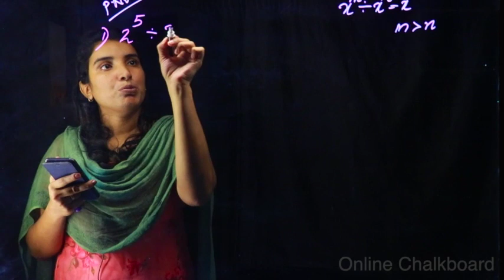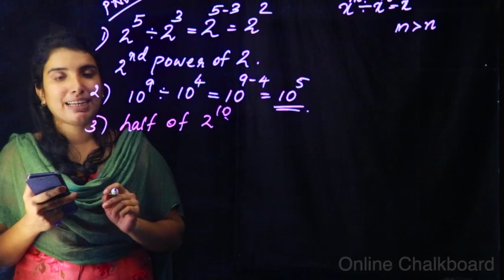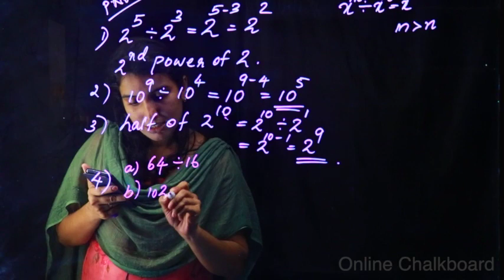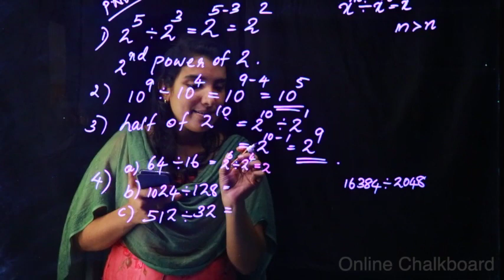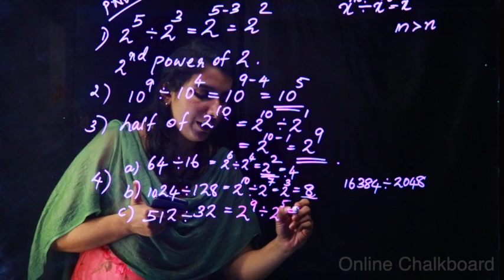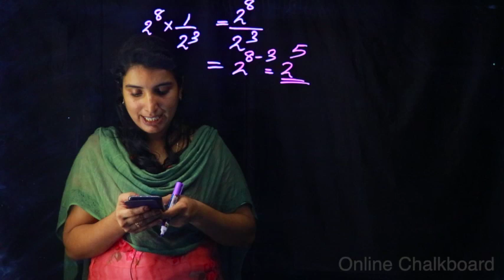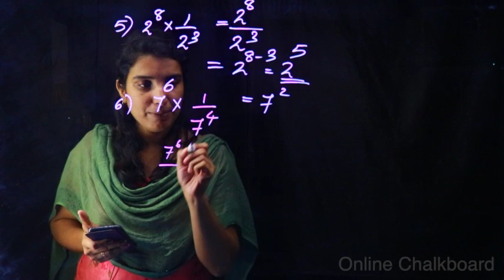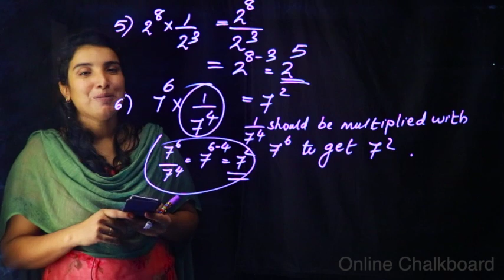Class 7 Repeated Multiplication Part 12 | Maths | Kite Victers | Aimy Mathew | Kerala Syllabus 20_21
Others